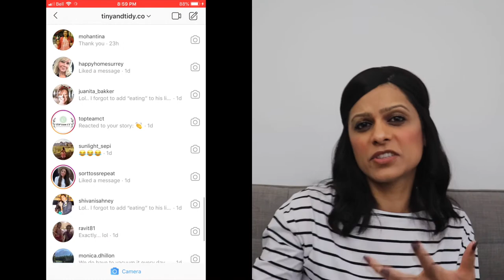Taking a Break from YouTube (2020)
Find out why I need to take a break from YouTube. I will be back with tons of tips to help you get more organized, so make sure to subscribe and hit the notification bell so that you’ll be notified when I return.

-o- C O M E  V I S I T  M E -o-

-o- F O R  B U S I N E S S  I N Q U I R I E S -o-

-o- L I K E ,  C O M M E N T  A N D  S U B S C R I B E -o-

-o- P R O D U C T S  M E N T I O N E D  I N  T H I S  V I D E O -o-

Below you will find any products I may have mentioned in this video. I ONLY recommend things I love❤️

-o- C U S T O M  V I N Y L  L A B E L S -o-

I no longer sell labels, however many shops can be found on Etsy.

-o- F R E E B I E S -o-

-o- C L E A R  T H E  C L U T T E R -o-

This is a STEP-BY-STEP program that will help you learn how to MEAL PLAN, DECLUTTER, CLEAN and ORGANIZE EFFECTIVELY. I will teach you how to IMPLEMENT SYSTEMS that will ensure that you maintain a CLEAN, CLUTTER-FREE and ORGANIZED home.

-o- W H A T  T O  W A T C H  N E X T -o-

-o- R E C O M M E N D E D  B O O K S -o-

✅ Audible - FREE book when you sign up (USA only)

Audiobooks:

Minimalism

Business

Self-Help

-o- M Y  V I D E O / A U D I O  E Q U I P M E N T -o-

-o- H O W  I  C R E A T E D  M Y  W E B S I T E -o-

-o- H O W  I  G E T  C A $ H  F O R  M Y  P U R C H A S E S -o-

-o- N O T E -o-

This channel may earn a small amount when viewers click on these links, but it will NOT cost you anything. You are NOT obligated to use any of these links. Thank you for supporting Tiny and Tidy!

-o- K E Y W O R D S -o-

Taking a break, break, break from youtube, youtube, YouTuber2020, youtube creators, creators, burnout, tiny and tidy, tiny and tidy.co, Vaishali Sahni, organize, prioritize, minimalism, home organization, small space living